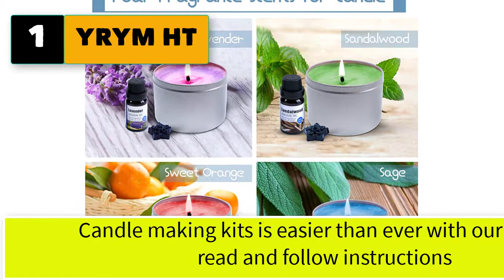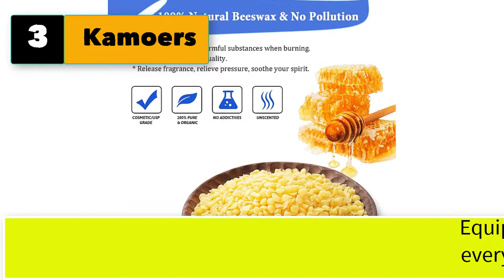Best Candle Making Kit For Beginners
Best 5 candle making kit for beginners
1. YRYM HT Candle Making Kit.

2.  JIWINNER  DIY Candle Making Kit Supplies, Complete Beginners Set with Soy Wax, Pot, Tins, Dyes, Wicks & More

3. Kamoers DIY Candle Making Kit for Beginners, Complete Candle Making Supplies for Adults Family, Beeswax Scented Candles Supplies Candle Maker Set Including Melting Pot, Wicks, Candle Tins, Mixing Spoon

5. Hearth & Harbor DIY Candle Making Kit for Adults, Candle Making Supplies, 12 Lbs. Soy Candle Wax Flakes, Complete Soy Candle Kit Making, Premium Candle Making Set

 5 More candle making kit for beginners
6. Candle Making Kit with Glass Jars & Dried Flowers | 2 Pack Soy Wax (7oz Each), 1 Pack Beeswax (7oz) Flakes, Melting Pot, Scented Essential Oils & More | DIY Starter Kit for Adults and Beginners

7. Soy Candle Making Kit for Beginners | Four Large Scented Candles | Tutorial + Soy Wax Candle Making Supplies | Rose Gold Jars, Wooden Candle Wicks, Candle Wax Dye, Crackling Candle Kit Making

8. Candle Making Kit Supplies, Soy Wax DIY Candle Craft Tools Including Candle Make Pouring Pot, Candle Wicks, Wicks Sticker, 3-Hole Candle Wicks Holder, Natural Soy Wax and Spoon

9. Luxury Candle Making Kit for Adults | DIY Soy Candle Making Kit with Glass Jars, Wood Candle Wicks, Cotton Wicks & Candle Accessory Set

10. Luxury Candle Making Kit for Adults | DIY Soy Candle Making Kit with Glass Jars, Wood Candle Wicks, Cotton Wicks & Candle Accessory Set